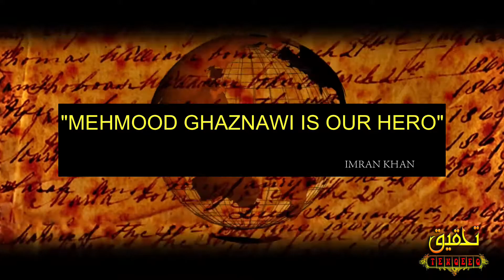Mehmood Ghaznavi || محمود غزنوی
MEHMOOD GHAZNAVI
HERO OF MUSLIM
IMRAN KHAN SPEECH AND MEHMOOD GHAZNAVI

ہندووں سے تعلیم حاصل کرنیوالے آپ کو یہ تو بتائیں گے کہ محمود غزنوی ایک لٹیرا تھا مگر یہ نہیں بتائیں گے کہ اسے اسکالر کا اغوا کار بھی کہا جاتا ہے۔

محمود ہر قابل ریسرچر کو ہرقیمت پر اپنے ہاں بلوا لیتا تھا اور ان پر سالانہ چار لاکھ سونے کے درہم خرچ کرتا تھا، بیہقی، فردوسی اور البیرونی کو اسی نے فائنانس کیا تھا، غزنی کو اس نے مسجدوں، مدرسوں اور لائبریریوں کا شہر بنا دیا تھا۔

پنجاب میں اس کے دور کے نظام انصاف، پولیس، ڈاک، اکیڈمک اور سوشل سروسز کو اس دور کے شاعر سعد سلمان نے بہت تفصیل سے قلمبند کیا ہے۔

جدید ریسرچر آپ کو یہ بھی نہیں بتائیں گے کہ اس کی فوج میں ہندو بھی کثیر تعداد میں شامل تھے اور اس کا ایک جرنیل، تلک، بھی ہندو تھا۔

نہ یہ بتائیں گے کہ سبکتگین کو بیمار، بوڑھا اور کمزور سمجھ کے غزنی پر پہلا حملہ پنجاب کے حکمران جے پال نے کیا تھا جو برفباری کی وجہ سے ناکام ہوگیا، پھر دوسرا بھی اسی نے کیا تھا جس کی حملہ دار فوجی قوت 12000 گھڑ سوار، 30000 پیادہ اور 300 ہاتھیوں پر مشتمل تھی۔

محمود اس وقت ٹین ایجر تھا جب اس نے 15000 کے لشکر سے اپنا دفاع اس طرح کیا کہ جیپال اپنی آدھی فوج کٹوا کے تاوان کے بدلے منت سماجت پہ اتر آیا مگر لاہور واپس جا کے تاوان لینے کیلئے ساتھ لائے ہوئے وفد کو قتل کرکے محمود کو پیغام بھیجا کہ ہمت ہے تو لے لو، پھر اس نے ہمت کرکے پنجاب ہی لے لیا اور اسے غزنی کا صوبہ قرار دے دیا۔

نہ آپ کو یہ بتائیں گے کہ پہلی شکست کے بعد اس نے ممکنہ حملے سے بچنے کیلئے مذہب کے نام پر دیگر راجاؤں سے بھی کمک مانگی تھی مگر سب نے جواب دے دیا تھا کہ پنگا تم نے خود لیا اور پھر سفارتی آداب کی خلاف ورزی کرکے اس کے وفد کو بھی قتل کر دیا۔

نہ یہ بتائیں گے کہ پنجاب میں شکست کے بعد اس نے قوم کے سامنے خود کو آگ لگا کے کہا تھا کہ راجاؤں نے میری مدد نہ کرکے مذہب سے غداری کی ہے، لہذا قوم ان راجاؤں کو سبق سکھائے، اس طرح وہ مرتے مرتے اپنی اس سیاسی مہم جوئی کو مذہبی جنگ میں بدل گیا، جیتے جی ستی ہو کر نہ مرتا تو محمود کے ہاتھوں اس نے ویسے بھی مارا ہی جانا تھا مگر وہ ایک نیا کھیل کھیل گیا۔

نہ یہ بتائیں گے کہ اس سے اگلا معرکہ جیپال کے بیٹے انندپال نے دیگر راجاؤں کی مدد سے مذہب کے نام پہ لڑا تھا جس میں بھاری نقصان اٹھانے والے دیگر راجے بھی اپنی شکست کا بدلہ لینے اور پنجاب پر سے مسلم حکمرانی کو چکتا کرنے کیلئے جس جس جگہ بھی قوت جمع کرتے گئے وہی محمود کے غضب کا شکار ہوتی گئی جبکہ ان کا مرکز سومناتھ تھا جس تک پہنچتے پہنچتے محمود کو چھبیس سال لگے۔

نہ ہی یہ بتائیں گے کہ سومناتھ میں میگنٹ فیلڈ سے معلق کئے گئے بتوں کو چمتکار قرار دے کر ہندو قوم کو ڈرا ڈرا کے سالانہ منوں سونا اور لاکھوں کی مقدار میں نقدی بٹورنے والے پنڈتوں کا کھیل ختم کیا تھا نہ کہ عام عوام کو لوٹا تھا، پیسہ اور سونا تو وہ خود بھی دینے کو تیار تھے مگر محمود اس چمتکار کو توڑنا چاہتا تھا کیونکہ ہوا میں معلق بتوں کو دیکھ کے خود محمود کے جرنیل اس قدر مرعوب ہو گئے تھے کہ اس گفت و شنید میں پنڈتوں سے بھی گھبرانے لگے تھے، پھر ان کی کٹ لگا کے میگنٹ فیلڈ کا راز اگلوایا گیا تھا۔